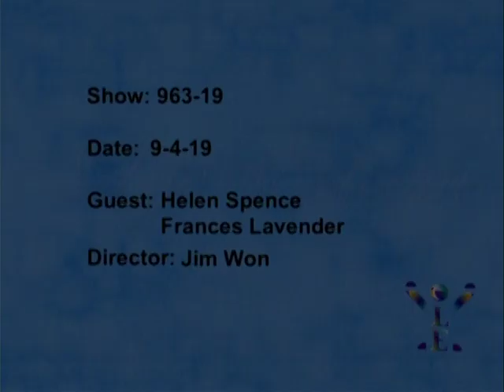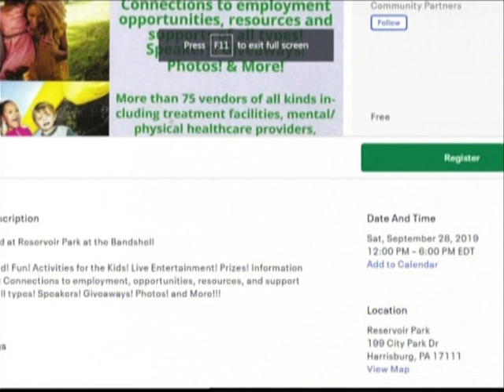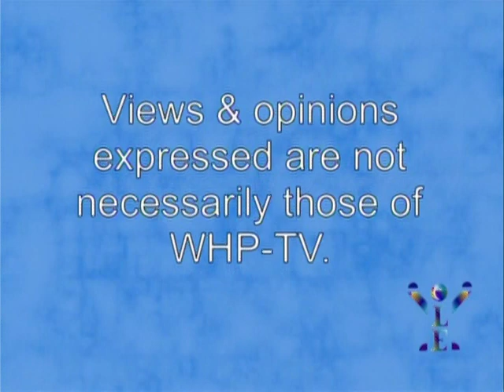The Best of Life Esteem